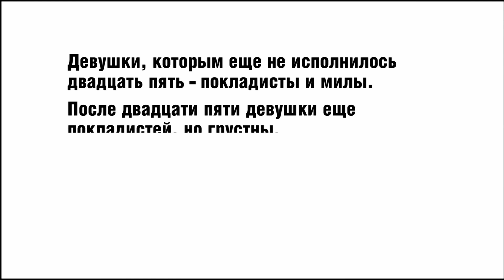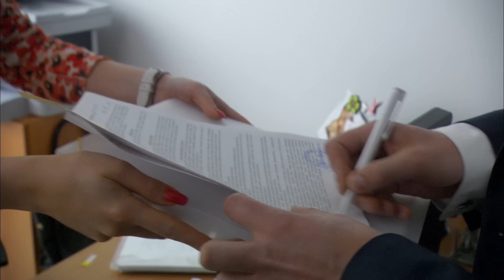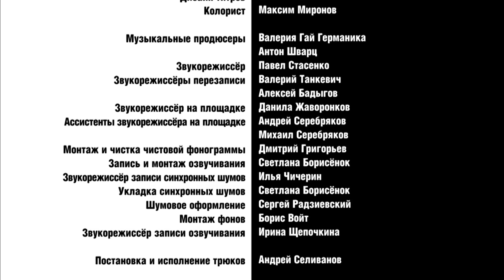Краткий курс счастливой жизни. 4 Серия. Драма. Лучшие сериалы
Откровенные размышления о жизни современных молодых женщин. История о поисках счастья и трудностях в отношениях с противоположным полом четырех героинь - Саши, Любы, Кати и Ани.
Саша - одинокая и свободная. Она разведена, живет с маленьким сыном, мамой и бабушкой. Встреча с Петром, который станет ее начальником и любовником, означает новый период в жизни.
У ее новых коллег тоже не все благополучно. Секретарша Аня занята поисками второй половины. Люба решает, как справиться с тем, что она не может иметь детей, а Катя погрязла в семейном быту, который она больше не в силах терпеть...